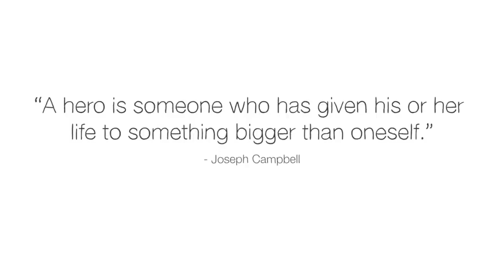The myth of Hercules 12 labors in 8 bits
Hercules — son of Zeus and champion of humankind — stricken with a temporary curse of madness, has just committed the most unspeakable crime imaginable. Seeking to atone for the deaths of his family, Hercules must complete twelve impossible tasks that pit him against invincible monsters and unfathomable forces. Alex Gendler retells this epic series of adventures.